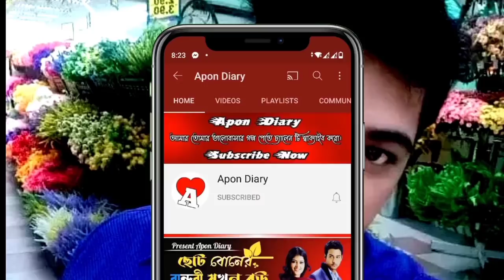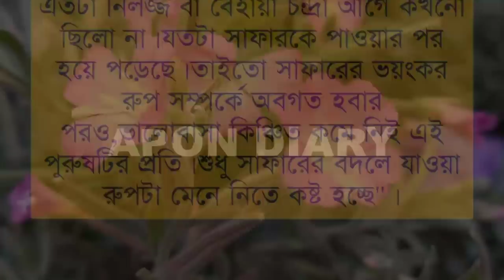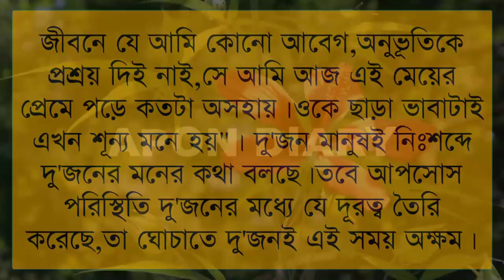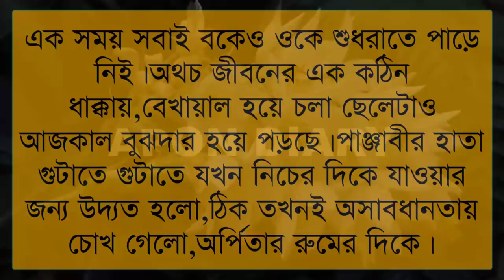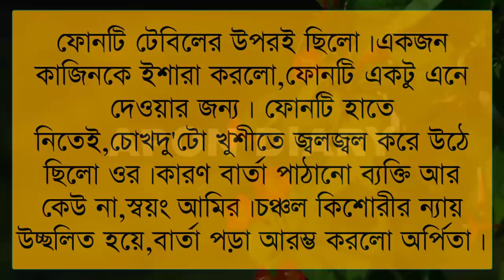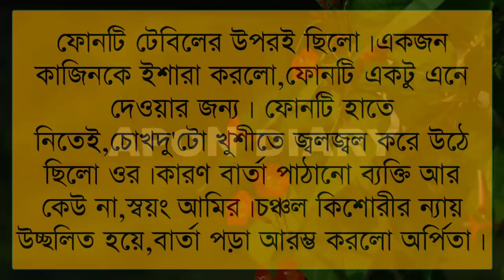কি করে তোকে বলবো || Romantic Vilen lover(সিজন-২) ||পর্ব :- ৬৮|| Voice:- Samim&Shonlika,Tamim